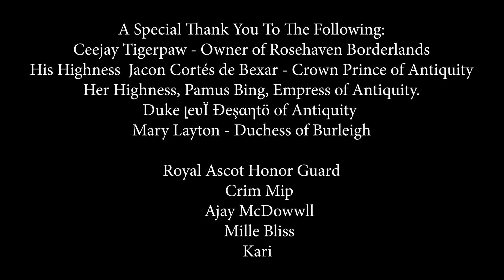Royal Ascot of Second Life for Relay For Life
Aether Chrononauts Tiny Steps RFL of SL Team presents the annual Royal Ascot Week and Races...10 years running strong!  Join us June 17-23rd 2024 for another glorious week of shops, entertainment, and of course...races!
Join Team ACTS on Discord for more information and how to join us inworld!